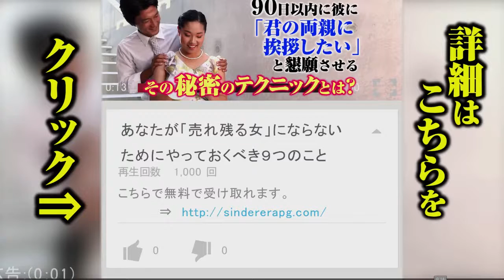①男性が「気になる女の子」だけにする質問９パターン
気になる相手を少しでも知りたいと思うのは、ごくごく自然な気持ち。相手の男性が自分に投げかけてくる質問次第で、脈ありかどうかを判断できるかもしれません。そこで今回は、10代から20代の独身男性179名に聞いたアンケートを参考に「男性が『気になる女の子』だけにする質問」をご紹介します。